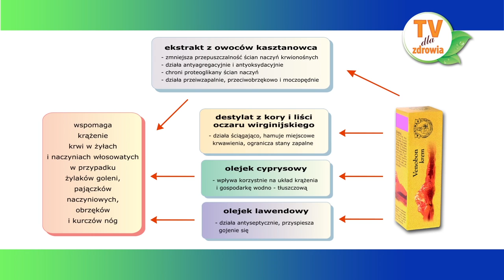Venobon, PajączkiNaczyniowe, Żylaki, Nogi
Venobon krem
Krem zalecany jest do stosowania w uczuciu zmęczenia i ciężkości nóg. Może być również stosowany do pielęgnacji skóry w żylakach, obrzękach kończyn dolnych, obrzękach pourazowych oraz w guzkach krwawniczych (hemoroidach).

Skład: ekstrakt z owocu Kasztanowca, destylat oczarowy oraz olejki eteryczne: cyprysowy, lawendowy.

Opakowanie: 40ml.

Przeciwwskazania: Uczulenie na składniki preparatu. Nie stosować na otwarte rany.

Sposób użycia: 1-3 razy dziennie.

Venobon

Suplement diety

Wspomaga krążenie żylne i włośniczkowe

Ze względu na obecność nasion kasztanowca i liści miłorzębu Venobon pomaga w utrzymaniu prawidłowego krążenia krwi w naczyniach żylnych i włosowatych, co przyczynia się do łagodzenia objawów skóry naczynkowej oraz dobrego ukrwienia siatkówki oka. Właściwe krążenie krwi przyczynia się do prawidłowego napięcia żył kończyn dolnych oraz żył w okolicy odbytu, których powiększenie powoduje powstanie hemoroidów. Zawartość liści miłorzębu pomaga w utrzymaniu prawidłowego ukrwienia mózgu, co wspomaga pamięć i koncentrację.

Składniki: ekstrakt z kasztanowca, żelatyna, ekstrakt z miłorzębu japońskiego, substancja wypełniająca (maltodektryna), substancje przeciwzbrylające (stearynian magnezu, dwutlenek krzemu).

Zalecana do spożycia dzienna porcja produktu (1 kapsułka) zawiera: Ekstrakt z nasienia Kasztanowca 280mg, ekstrakt z liści Miłorzębu Japońskiego 70mg .

Zalecane spożycie: 1 kapsułka dziennie